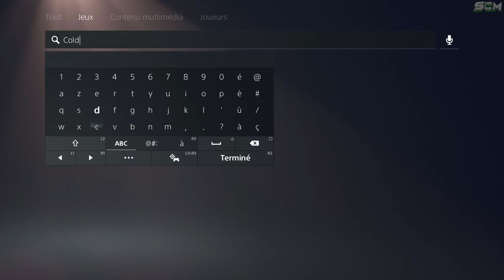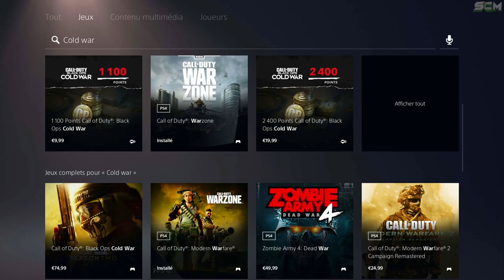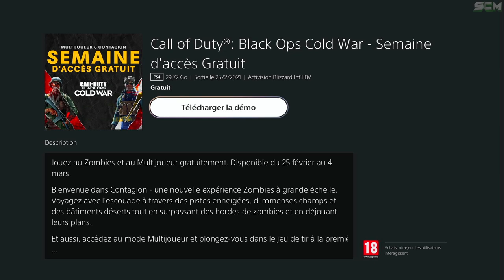COMMENT JOUER AU MODE ZOMBIE COLD WAR GRATUITEMENT, TUTO ZOMBIE CONTAGION COLD WAR GRATUIT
▬▬▬▬▬▬▬ • BIENVENUE 😍 • ▬▬▬▬▬▬▬

▬▬▬▬▬▬▬ • PARTENAIRES 💪 • ▬▬▬▬▬▬▬

👉StealthGamer:
"SOISCOOLMEC"
"STRIKESOISCOOL"

TikTok "SoisCoolMecYTB"
👻Snapchat "soiscoolmec"

.▬▬▬▬▬▬▬ • TOP DON 💰 • ▬▬▬▬▬▬▬

▬▬▬▬▬▬▬ • MUSIQUE OUTRO 🎵 • ▬▬▬▬▬▬▬